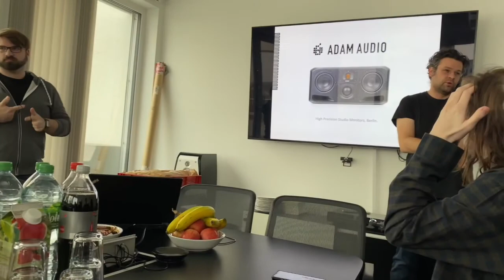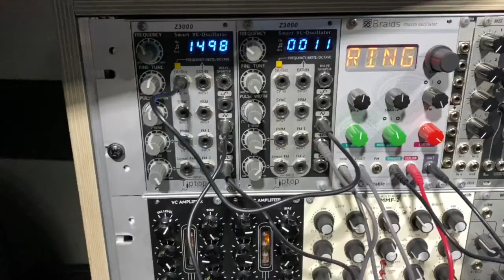Capital Music Technology trip to Berlin 2020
Pre-pandemic 20202 visit to Berlin, Hamburg, and Dresden Germany to see Adam Audio, composer Rainer Oleak, and Neumann HQ.